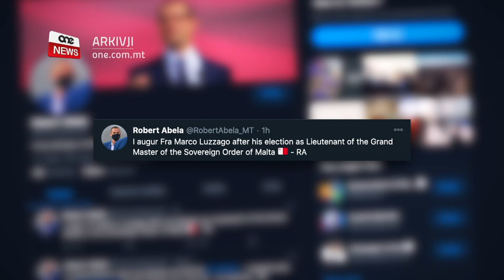L-ORDNI JELEĠĠI LOGUTENENT TAL-GRAN MASTRU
ONE.COM.MT • L-Ordni Sovrann ta’ Malta eleġġa Logutenent tal-Gran Mastru fid-dawl ta’ tibdil qawwi mistenni.

Fra’ Marco Luzzago huwa l-persuna li se jkun qed imexxi l-Ordni ta’ San Ġwann għas-sena li ġejja.

FILMAT                ARKIVJI

Fra’ Marco Luzzago ġie elett bħala Logutenent il-ġdid tal-Gran Mastru tal-Ordni ta’ San Ġwann.

Dan wara li fi tmiem il-ġimgħa li għadda tlaqqa’ l-Gran Kunsill tal-Ordni Sovrann ta’ Malta fil-Palazz Maġisterjali f’Ruma.

Għal darb’oħra, f’okkażjoni rari fi storja ta’ kważi elf sena ta’ dan l-Ordni ta’ Ġerusalemm, il-Kavallieri ma ħatrux Gran Mastru iżda Logutenent fi żmien fejn l-Ordni għaddej minn riforma Kostituzzjonali.

Fost it-tibdil propost hemm li eliġibbli għal Gran Mastru ma jkunx hemm biss iżjed il-Kavallieri professi li jiffurmaw parti min-nobbiltà iżda anki Kavallieri professi oħra jew Kavallieri oħra nobbli.

B’dan it-tibdil allura, żewġ Kavallieri Maltin, Fra’ John Edward Critien, li huwa Kavallier profess iżda mhux nobbli u l-Marchesino Daniel de Petri Testaferrata, li huwa Kavallier mhux profess iżda nobbli, ikunu eliġibbli li anki jsiru Gran Mastri.

F’Ruma, Luzzago ħa l-ġurament tal-ħatra ta’ Logutenent tal-Gran Mastru għal sena f'idejn il-Kardinal Elett u Delegat Speċjali tal-Papa, Silvano Tomasi

Fra’ Ruy Villas Boas, li kien il-Logutenent ad interim libbes l-insigna tal-Logutenent lill-Eċċellenza Tiegħu Fra' Marco Luzzago.

Il-logutenent il-ġdid tal-Gran Mastru tal-Ordni ta’ Malta huwa Taljan jiġi minn Papa Pawlu VI, studja l-mediċina u jgħodd 70 sena.

Huwa se jkollu l-istess poteri ta’ Gran Mastru u se jidħol fil-kariga wara li f’April li għadda miet il-Gran Mastru Fra’ Giacomo Dalla Torre del Tempio di Sanguinetto.

B’rabta ma’ dan l-iżvilupp fl-Ordni li għandu rabta speċjali ma’ Malta, il-Prim Ministru Robert Abela awgura lil Fra’ Marco Luzzago.